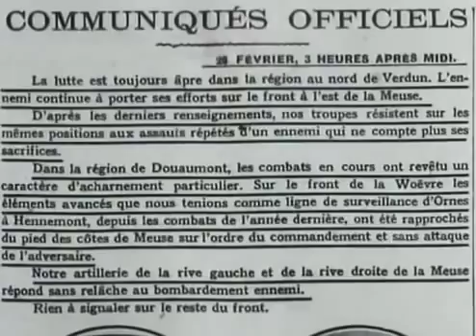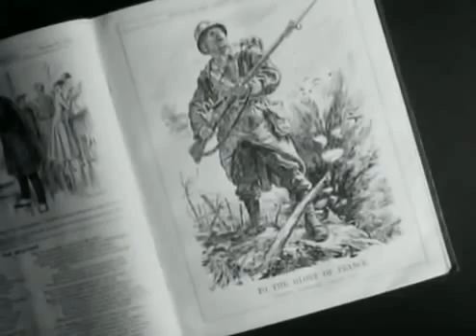BBC Documentary - The Great War - Hell Cannot Be So Terrible (11 of 26)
The Great War is a 26-episode documentary series from 1964 on the First World War. The documentary was a co-production involving the resources of the Imperial War Museum, the British Broadcasting Corporation, the Canadian Broadcasting Corporation and the Australian Broadcasting Corporation. The narrator was Michael Redgrave, with readings by Marius Goring, Ralph Richardson, Cyril Luckham, Sebastian Shaw and Emlyn Williams. Each episode is c. 40 minutes long.

The Battle of Verdun through June 1916, with a brief look at the civilian life in France at the time.